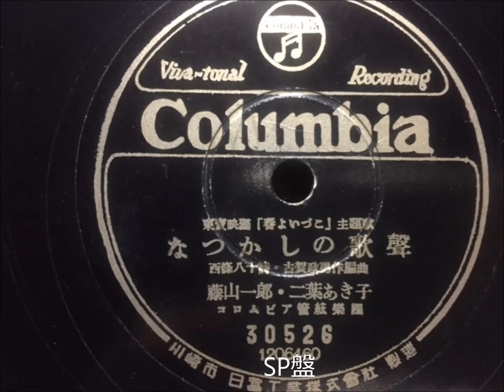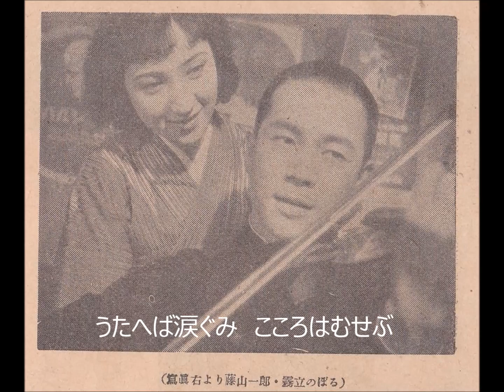なつかしの歌声 藤山一郎 二葉あき子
説明 1940年（昭和１５年）、ＳＰからによる藤山一郎さん、二葉あき子さんによる素敵な歌唱です。背景はイメージでご覧ください。